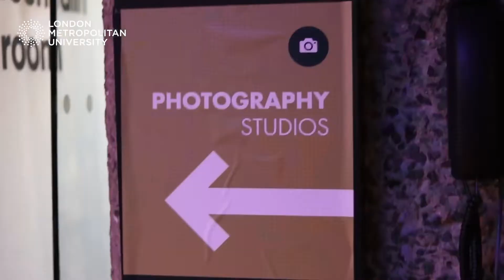Hajar Zahouchi – Computer Networking and Cyber Security MSc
Hajar Zahouchi, a Computer Networking and Cyber Security MSc graduate, reflects upon their time at London Met.